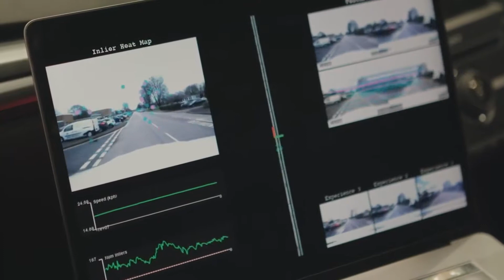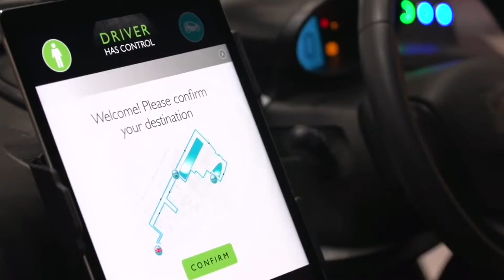Dr Graeme Smith, CEO, Oxbotica - MOVE 2019 Interview with Auto Futures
Content provided courtesy of MOVE 2019 Media Partners, Auto Futures.

Auto Futures takes an in-depth look at mega-trends, such as electric vehicles, autonomous driving and digitalisation, and feature daily news, analysis, interviews and video content from industry influencers, OEMs, challenger brands and start-ups.

Join us 11 - 12 February 2020 at London ExCeL